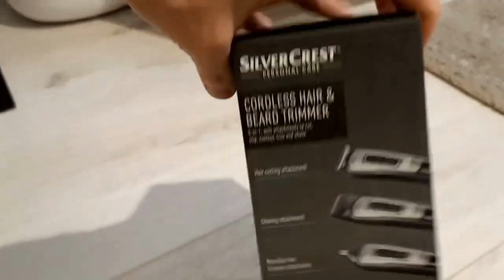Aparat de tuns SilverCrest, LIDL, 5in1 Hair and Beard Trimmer Rechargeable Li-ion Battery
5 in 1: cu varfuri pentru taiere, gat, conturare, tundere si barbierit
     Lamele de otel inoxidabil cu sol de precizie
     Reglare fina prin glisant pentru parul si barba exacta
     Functionarea bateriei sau a retelei cu functie de actionare directa *
     4 accesorii de pieptene pentru fixarea parului: 3/6/9/12 mm
     Trimmer de precizie pentru conturarea mustatilor, sprancenelor si partilor laterale
     Atasament tuns barba cu atasare pieptene (lungimi ajustabile: 3/4/5/6 mm)

  Atasament pentru indepartarea parului nazal si urechii
     Fixarea de barbierit cu lama incarcata cu arc
     Incarcare rapida: 90 de minute
     Functionare pana la 60 de minute la incarcare completa
     Simboluri cu LED-uri pentru afisarea bateriei de incarcare

Adaptor de curent alternativ cu reglarea tensiunii de la nivel mondial (100-240 V)
     Cu siguranta transporturilor (Travel Lock) - previne descarcarea accidentala .

Incl. Foarfece, pieptene, ulei de ras, adaptor de alimentare, statie de incarcare, perie de curatare si depozitare sac Li-Ion baterie: 500 mAh / 3.7 V